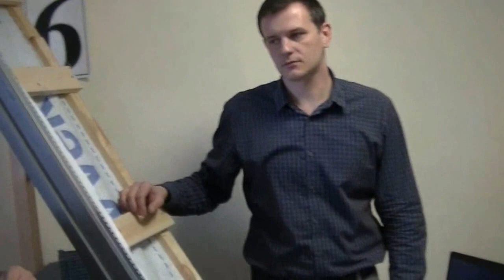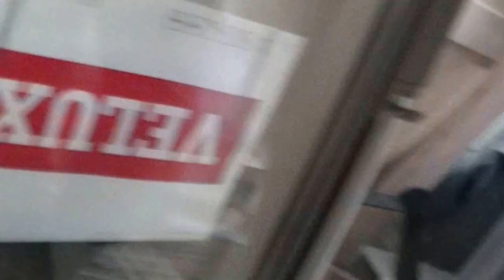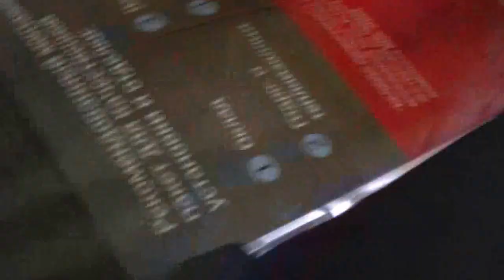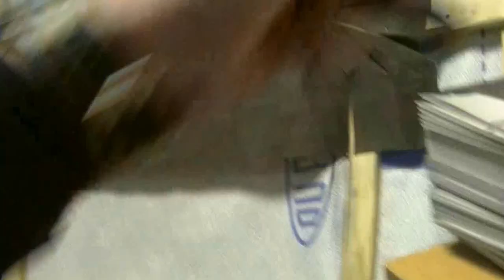Семинар компании МЕТАЛЛОПРОФИЛЬ для дилеров и монтажников.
В этом видео рассказывается про грамотный монтаж мансардных окон.
Прошу прощения за качество съёмки, но тому есть несколько причин:
1- просили НЕ снимать лектора
2- семинар продлился не 1.5 , а 5 часов = флешки и аккумулятор ЗАКАНЧИВАЛИСЬ .
3- приходилось снимать с того места, где была СВОБОДНАЯ розетка